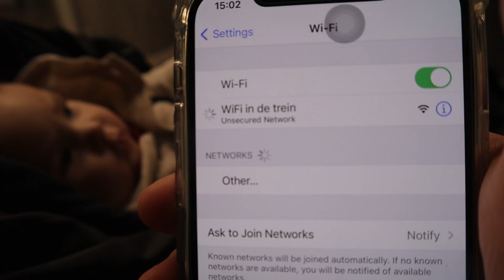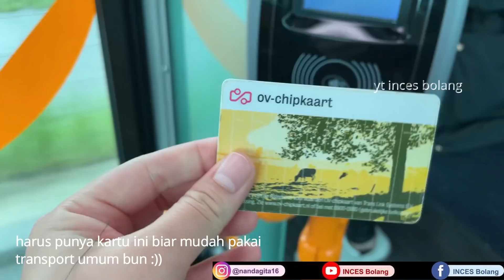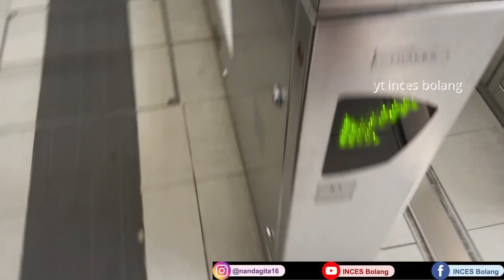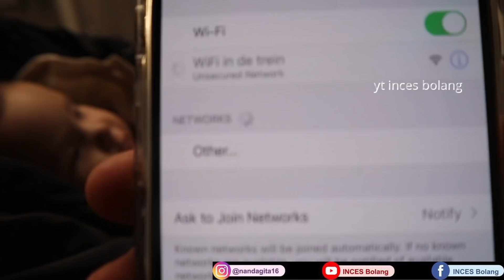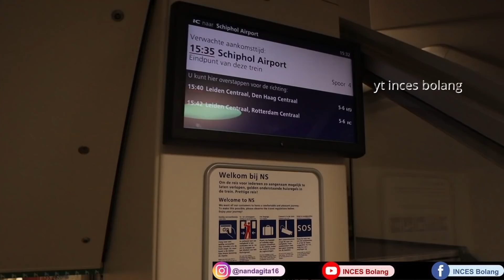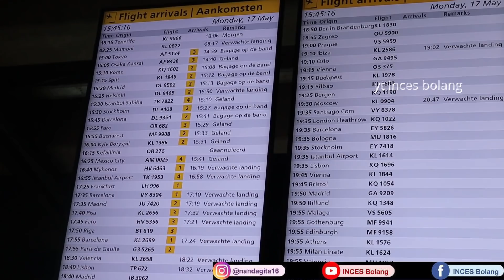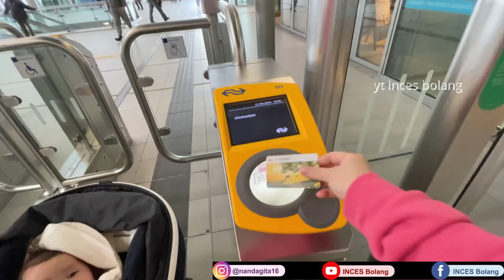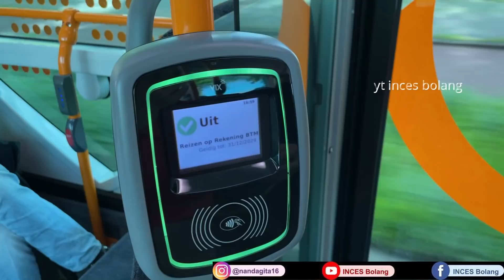OTW BANDARA SCHIPHOL NAIK KERETA TINGKAT!! MAU KEMANA NIH MAMA & HASYA ???